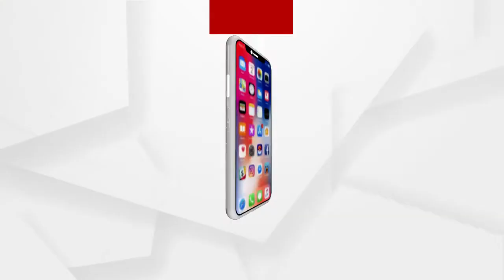ଦାଦନ ଚୋରାଚାଲାଣ ବେଳେ ଉଦ୍ଧାର କଲା ପୋଲିସ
ଦାଦନ ଚୋରାଚାଲାଣ ବେଳେ ଉଦ୍ଧାର କଲା ପୋଲିସ । ଦାଦନ ଚାଲାଣ ହେଉଥିବା ବସ୍ ଓ କର୍ମଚାରୀଙ୍କୁ ଅଟକ । ସିନାପାଲି ଅଞ୍ଚଳରୁ ପ୍ରାୟ ୩୦ ଦାଦନଙ୍କୁ ବାହାରକୁ ଚାଲାଣ ହେଉଥିଲା.